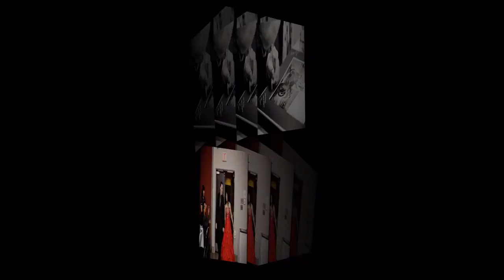Irene and Darrin June 6 and June 8 2012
Darrin and I married on a Wednesday, June 6 2012 in our townhouse with our immediate family and our pets. We were together for exactly 2 years, our first date being June 6, 2010.
Our reception entailed going to the Keg with our family.
We celebrated with the rest of our friends and family on a Friday, June 8, 2012

My cousin, Ian Rayray, or Rayray Photography took our pictures and created this video for us.